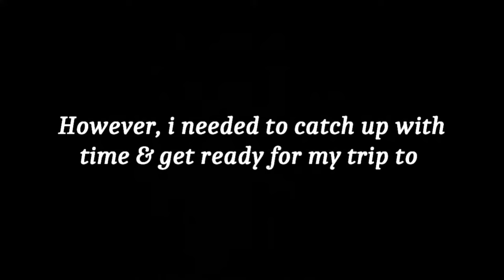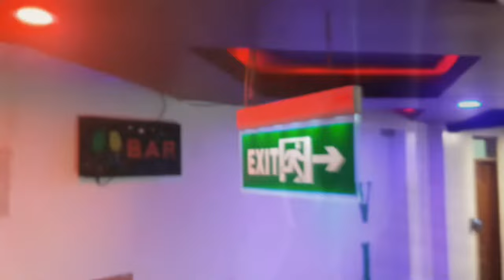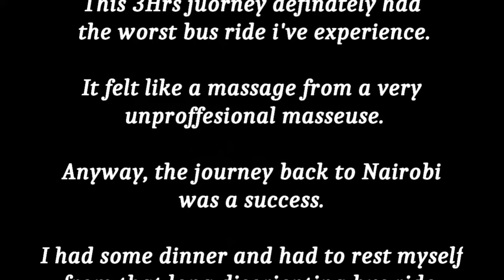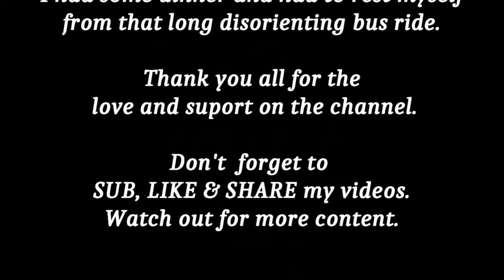Worst bus ride experience in Kenya.😩🇰🇪 Kwaheri Karatina.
In this episode i left the coolest serene town of Karatina and went back to  Nairobi. The time spent here in Karatina was refreshing and a well deserved break away from the city hustle and activeness. However, the 3 hour journey back to Nairobi got the best of me. The bus ride was nothing to write home about. It felt like a really bad massage. Anyway, i made it back to Nairobi and spent the rest of the evening relaxing and preparing myself for the next adventure.

If you are looking for a fast affordable an reliable visa processing on your next vaccation trip.

Nothing I do, state, share, express, or allude to should be considered professional advice or recommendations of action. This is a channel intended strictly for educational & entertainment purposes only. All content contained within is all just my own opinion and experience. Thank You.